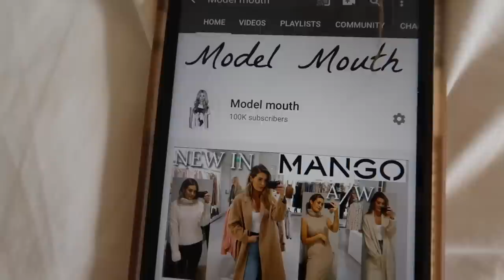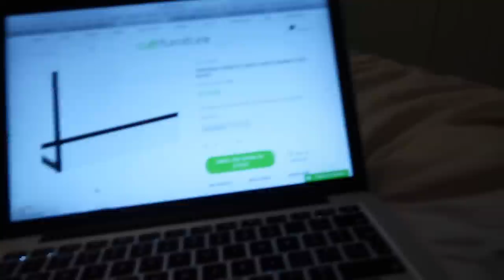NEW KITCHEN UPDATE | GRWM & HOW I TAKE MY INSTAGRAM PHOTOS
I will link any items featured below
Hope you are all having a lovely weekend
Lots of love
Charlotte xx

LIP LINER
LIQUID LIPSTICK SHOULDER PADS
OTHER LIPSTICK in rose lace
BLACK LEATHER LEGGINGS
CREAM KNIT JUMPER

Some of the above links may be affiliate links, this does not affect you as a buyer, it just means that if I have inspired you to make a purchase and you choose to buy something through one of these links I may receive a small commission on the sale, thank you